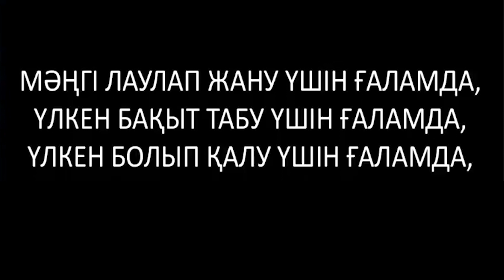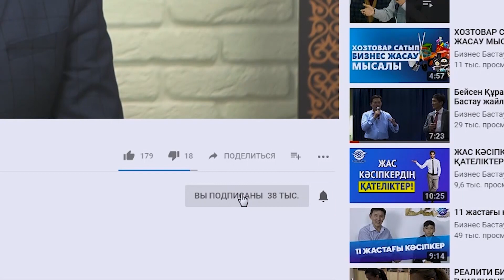БИЗНЕС - СІЗ ОЙЛАҒАНДАЙ ЕМЕС!!!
➤Сапалы казак телеграм чатына косылу үшін және тренингтегі презентацияларды жүктеу үшін

》 Біздің екінші каналымыз, тіркеліңіздер! Бұл каналда Ахметбек ағайдың тікелей онлайн сабақтары және де тегін таңғы сабақтар салынатын болады. Жіберіп алмаңыздар!